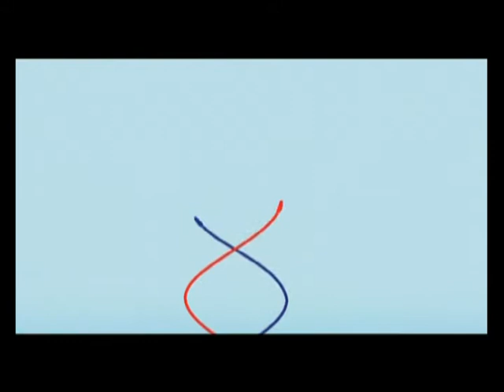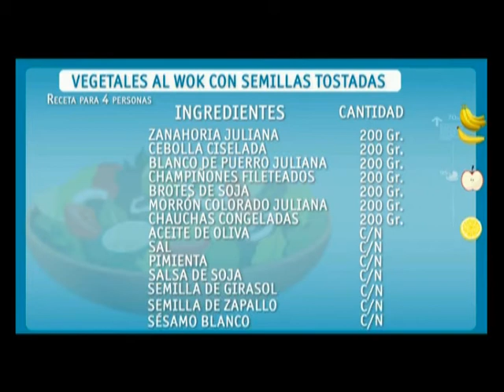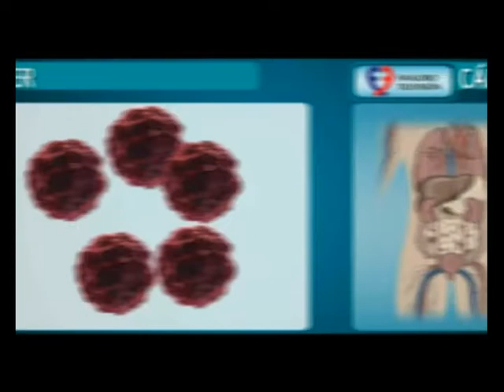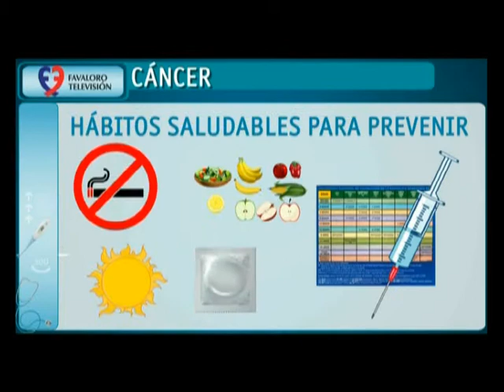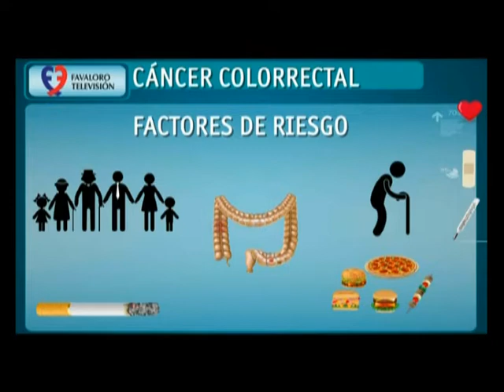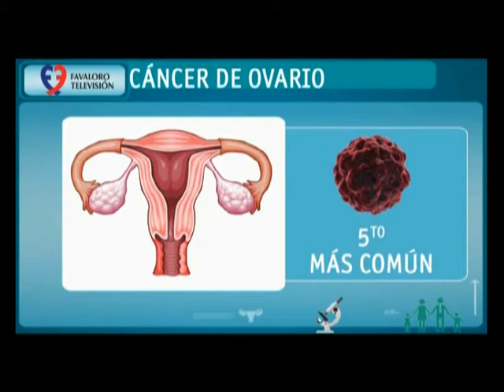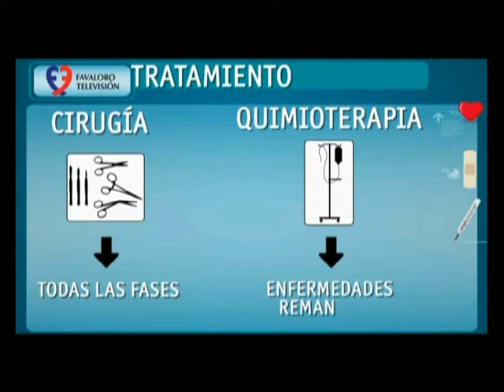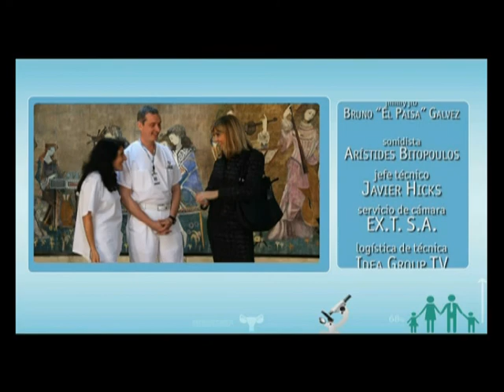Cáncer (Favaloro Televisión)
Emisión: A24, 09/09/12
Conducción: Teté Coustarot
Invitado: Dr. Silvio Tatti (Dr. Carrera de Esp. en Endocrinología Ginecológica, Universidad Favaloro)
Panelistas: Dr. Juan Cundom, Dr. Fabio Nachman y Lic. Mariela Blanco
Mesa de cocina: Gerónimo Favaloro y Lic. Patricia Nicolao
Auspiciado por el Ministerio de Salud de la Nación - Producido por Crear Televisión
© Fundación Favaloro para la Docencia e Investigación Médica